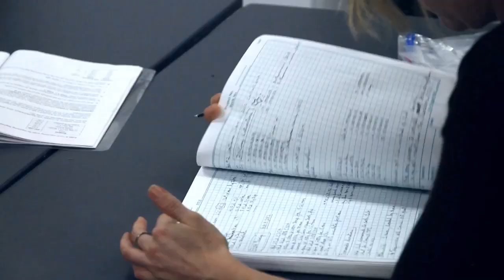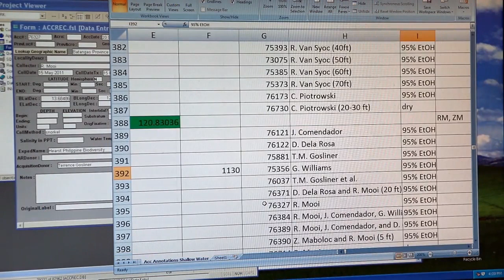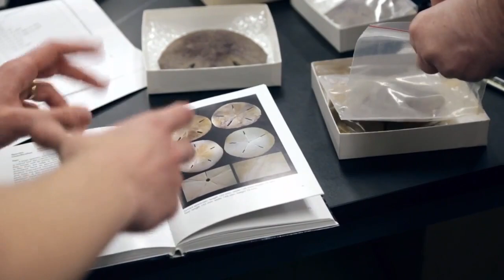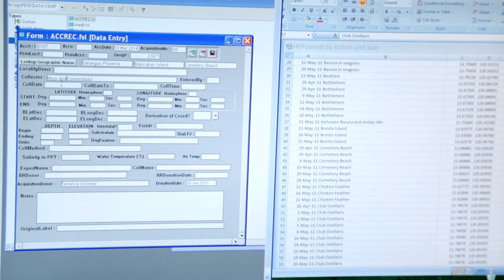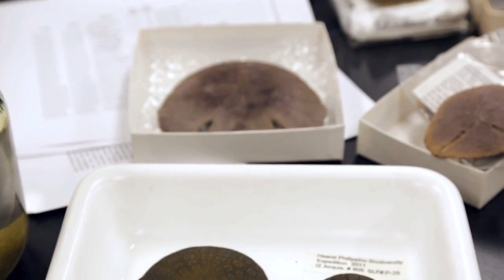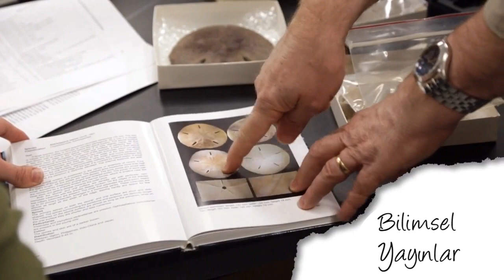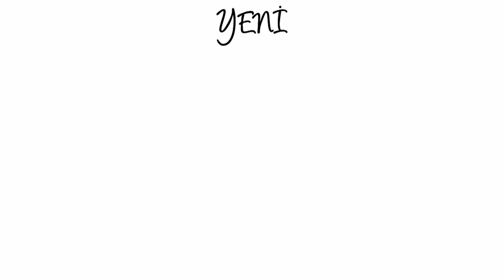Laboratuvarda Biyoçeşitlilik Çalışmaları (Biyoloji)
Studying biodiversity in the lab